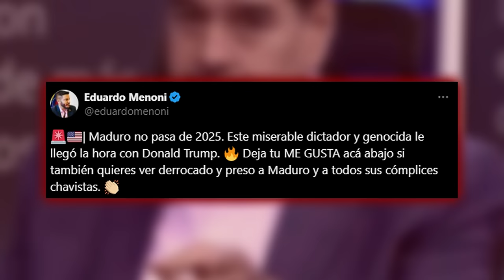🔴ÚLTIMATUM DE TRUMP A CUBA🔴SI CAE VENEZUELA EL RÉGIMEN COMUNISTA DE LA HABANA SERÁ HISTORIA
En este video, te informamos sobre el último ultimátum de Trump a Cuba y lo que significa para el régimen comunista de La Habana. ¡No te lo pierdas en Distrito TV!distritotv